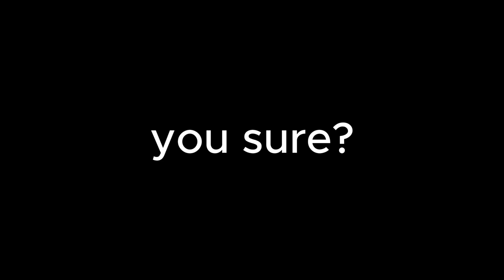Short Staycation at Grand Hyatt Manila BGC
Hey everyone! I hope you enjoy watching it as much as I enjoyed making it. Sit back, relax, and let's have some fun together. 🎥✨

Feel the groove and let the music elevate your staycation experience at Grand Hyatt Hotel BGC!

1&2 hours later video

okay so i uploaded it again there was an error on the last one hahaha sorry and enjoyy